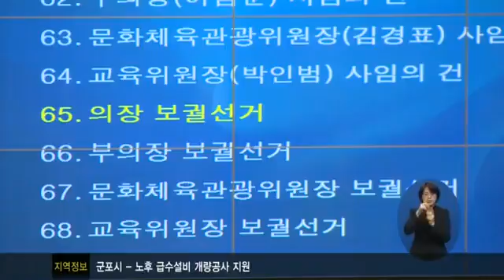경기도의회 의장, 부의장 선출1209